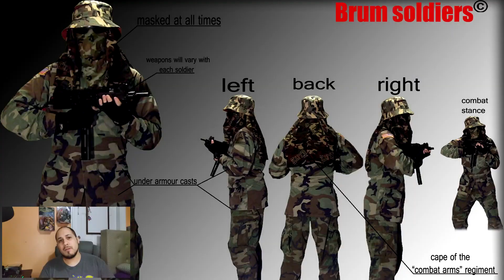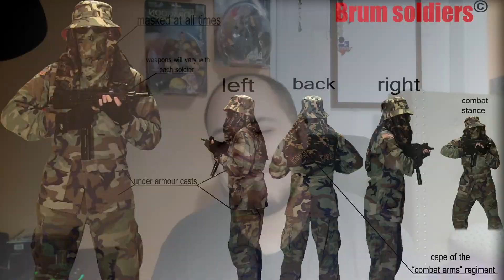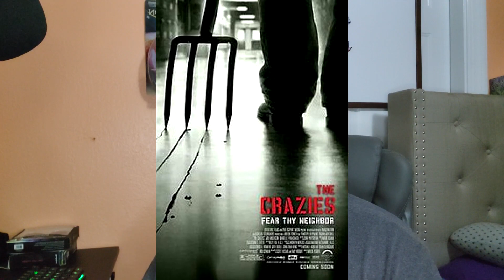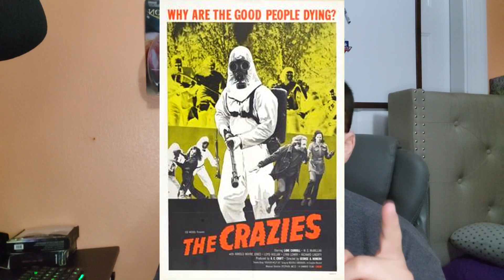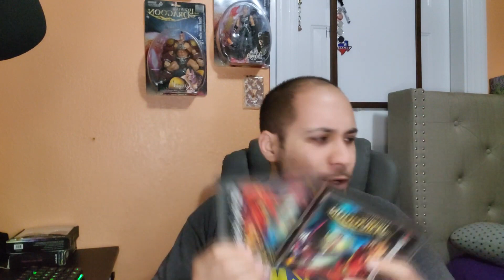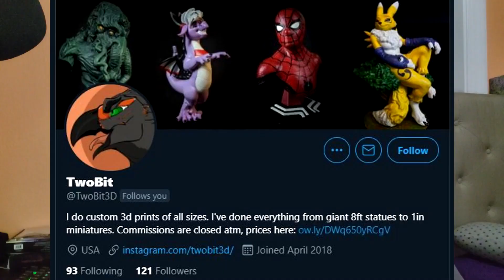Filming References- [Pecach Archives] (2022)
ALL SOCIAL MEDIA From the PecachPictures Vault...
We are going over the little secrets and References in most of the films i have created in the last 10 years.